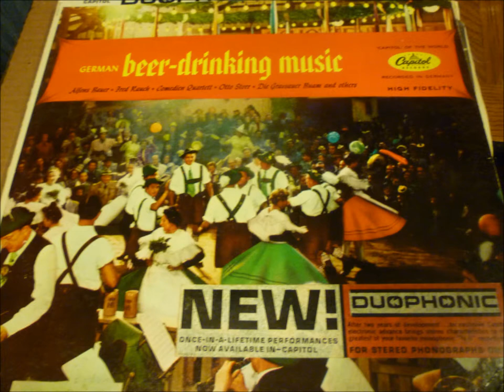German Beer-Drinking Music - 07 Solang Der Alte Peter